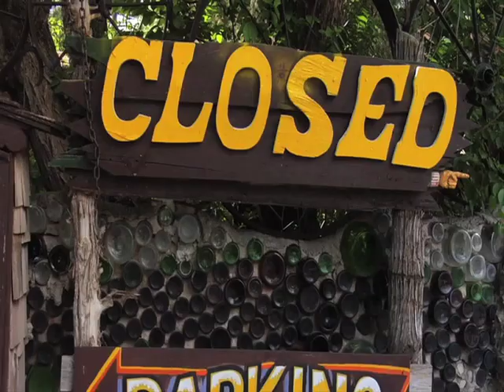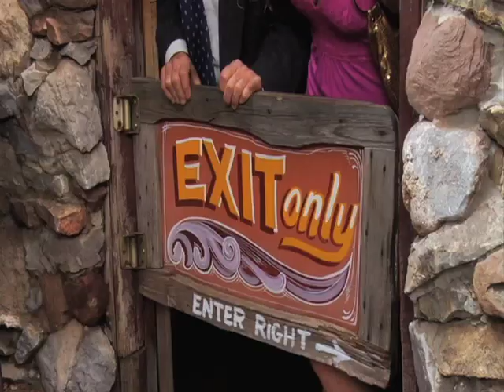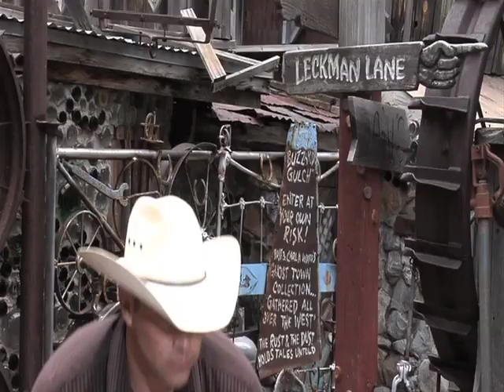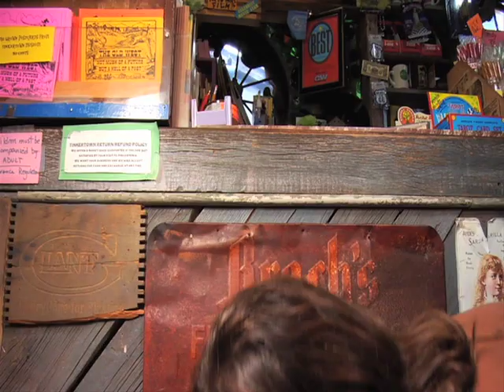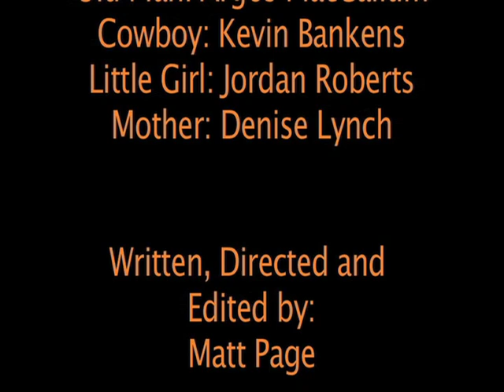Tinkerin’ 48HFP 7/2008 (Best Picture)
48 Hour Film Project Albuquerque 2008

WINNER: Best Film
WINNER: Best Score
WINNER: Best Use of Character
WINNER: Audience Award